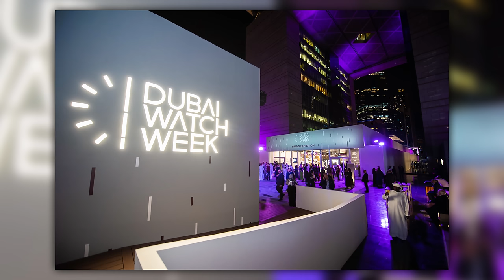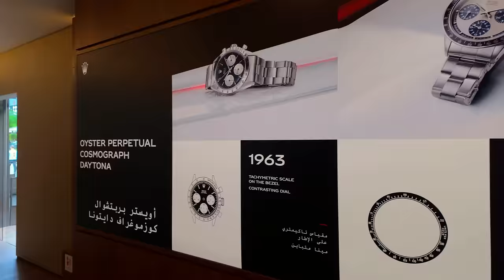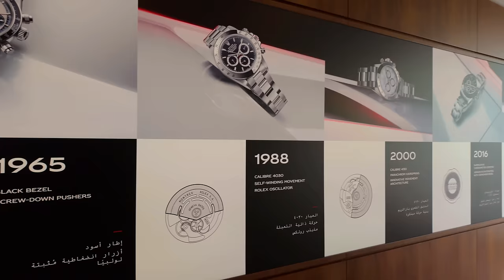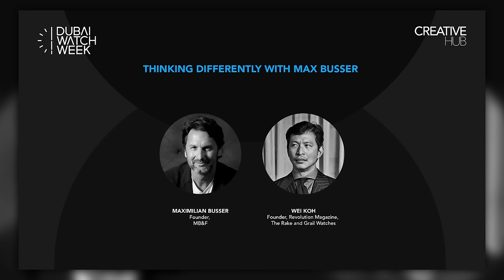Chatting With Bark and Jack On Watches, Life and More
Check all the details on this show with pics and more